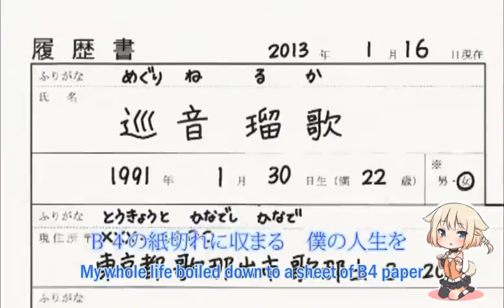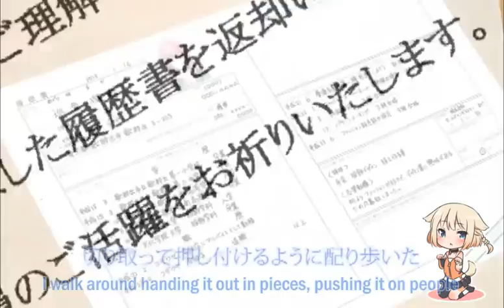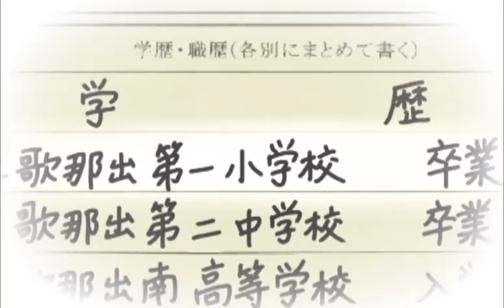【ONE】 Hello, Worker 【Cover PV + English Sub】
Yay, it's the full version of ONE's cover of Hello Worker!
And yeah, it was by the same person who made the short version cover, I guess the shorter version has received many positive reaction so he decided to make the full one.

Anyway, this full version has been released for some times, but just uploading that version just isn't as fun, so I decided to mix it up with a PV and an English sub. Originally I was conflicted whether to use this PV or the PV from Project Diva, but ultimately I figured that the PV from PDF puts way too much emphasis on Luka =p

Speaking of English sub, oh boy, there are quite a few version of english translations out there. And a lot of them doesn't seem to be correct too (though the song is indeed hard to translate, there's a lot of interpretation needed). In the end I used the translation from Project Diva, since it's official-ish, I figured it should be correct enough.